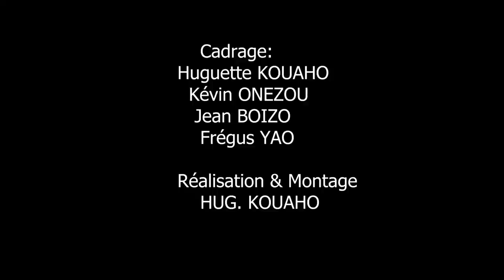SEND-OFF DES MISSIONNAIRES DE LA 11e SESSION DE L'ECSD CÔTE D'IVOIRE